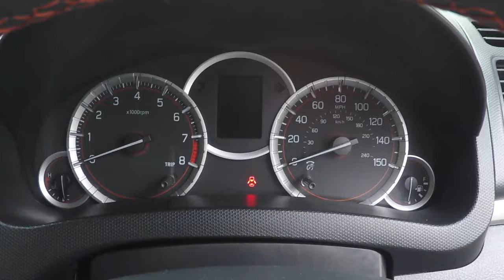Best hot hatch money can buy? Suzuki Swift Sport 2019 review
This Suzuki Swift Sport is definitely new and improved, watch this cracking video to find out why I was blown away.

During a Petrol Heads Tour in Scotland back in 2019 I met Shaun and his immense Suzuki Swift Sport.

The car itself (and Shaun) were the surprise package of the trip for everyone who was there...

Fast with outrageous handling capability, the car surprised everyone with it's outright pace and cornering speed.

Shaun has completed a number of modifications to the car which he details and explains during the video before giving us his thoughts and experience of ownership.

Special Thanks to Shaun for his time and letting me in the driver's seat - I was truly blown away by the experience and outright fun we had!!!

Surely a contender for the best value used hot hatch going???

Car Mad Dad x